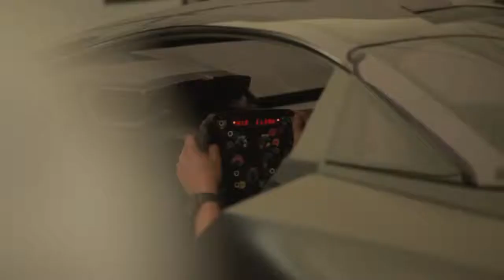14 01 28 - Svetovna premiera na nov konceptualen model na PEUGEOT